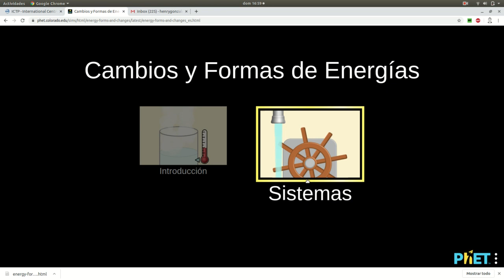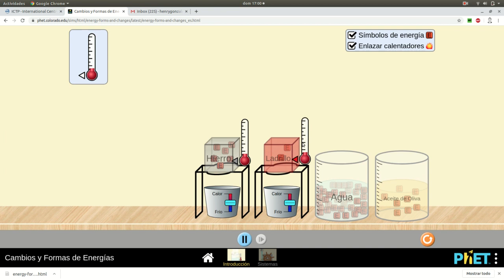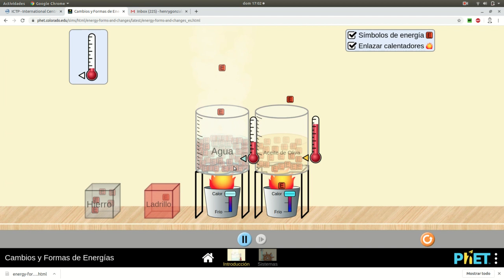Cambios y Formas de Energías I (v1)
Hola amigos, en este video se hace uso de la plataforma PhET para explorar el concepto de energía térmica.
Saludos!